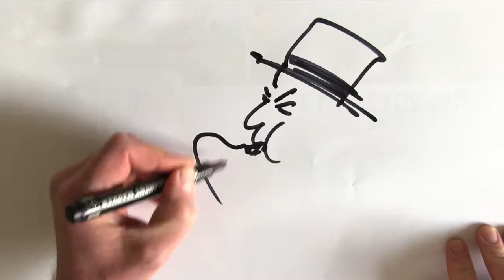Wie spielt man Summertime - Tenorsaxophon - Ep 3 - DailySax 146 Summertime mit Tenorsaxophon spielen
Viele Spass beim Nachmachen...

MESSENGER: m.me/saxbrig